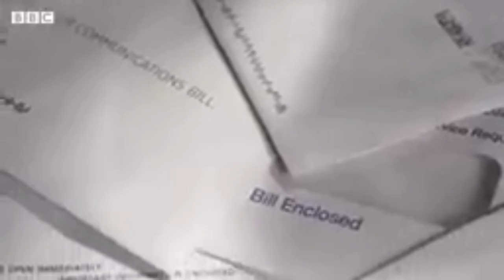INTERVIEW WITH ITV NEWS?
Yes, I'm back again with yet another mental health video but this time talking with @ITVNews about the costofliving crisis. I explain my own situation and how I feel about it all.

Again, this is nowhere near as back as other people's situations but Im thankful for Carole Green taking the time to hear my voice.